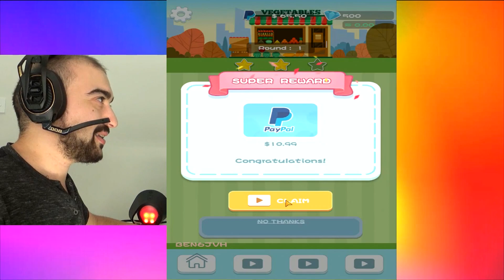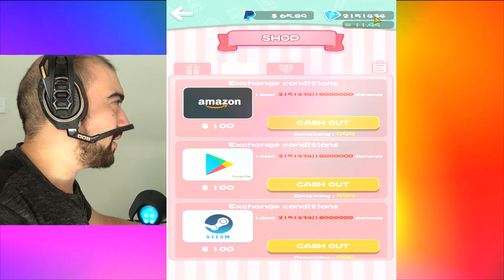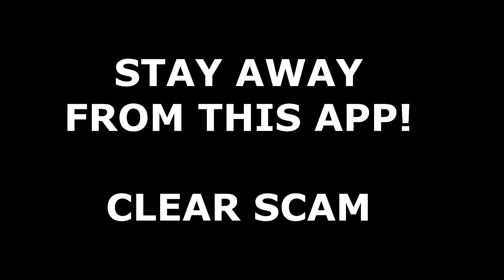Tile Time App: WORST SCAM ATTEMPT! - Earn Cash Money Rewards Paypal Review Youtube Payment Legit?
Tile Time App: WORST SCAM ATTEMPT! - Today I show you the Tile Time app and that it's not legit and is fake and a pure scam.

I want to show you the Tile Time Payment Proof but sadly the actual App does not allow me to as it is FAKE. You will not Earn Money with Tile Time App and you for sure will not earn Paypal money either.

This is my Tile Time Review for YouTube where I try and preform a cash out withdrawl on Tile Time.